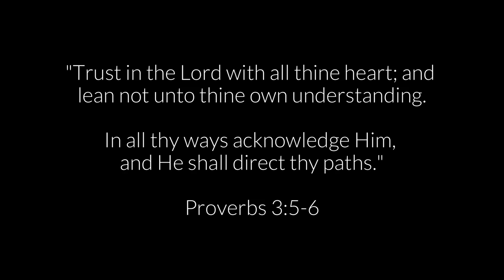You're Going To Need Some Tissues While Watching This Video...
Around 2000 years ago, Jesus Christ did the hardest thing He would ever have to do. Although He questioned why at times, He allowed His will to He swallowed up in God's, all because of His love for us.

When you feel all is lost, remember that Christ understands. He has felt it all. And He will never leave you alone, even when you don't understand His plan for you. Leave your worries in His hands. Put your trust in Him. He will be there to lift and support you if you let Him.

"Thy Will Be Done" by Kyle Vorkink.